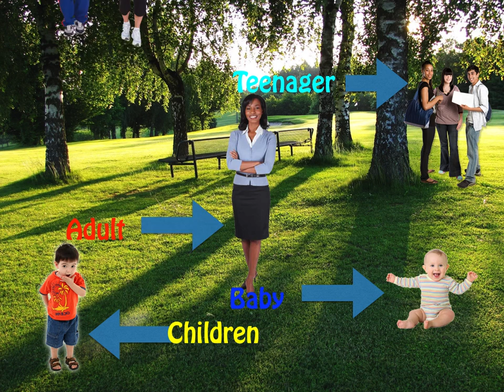human life cycle video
HUman Life Cycle   TD